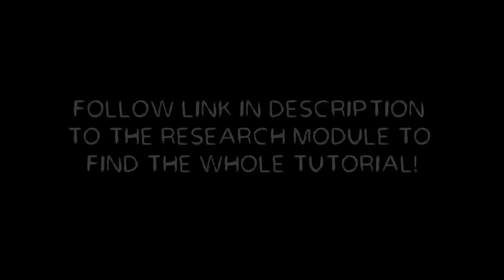#69 Shower upgrade with Cement Alternative (Magnesium Oxide)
Or. Hangout in our online community. also cool